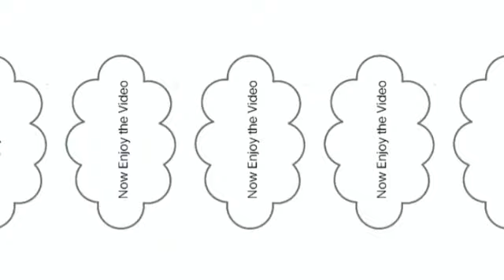Simple rangoli design/Mount Tabor Gallery